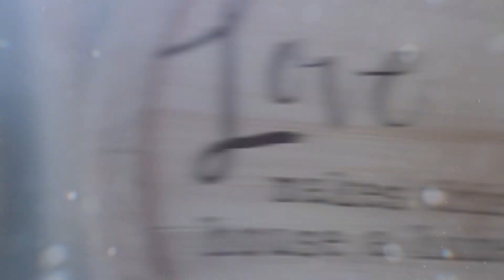You're Invited to Valerie's House-Naples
Valerie’s House is the only organization of its kind in Southwest Florida with the sole mission of helping children grieve the loss of a loved one. The mission is to help children and families work through the loss of a loved one together and go on to live fulfilling lives. Our vision is that No Child Will Grieve Alone.

With locations in Fort Myers, Naples, and Punta Gorda, Valerie’s House is a special place where children connect with one another and learn the tools to heal after they have experienced the death of someone they love.

This video is an invitation to the community to come see Valerie's House's location in Collier County during our open house on Thursday, June 3 from 5 p.m. - 8 p.m. See full details